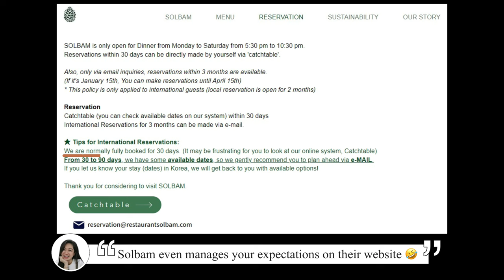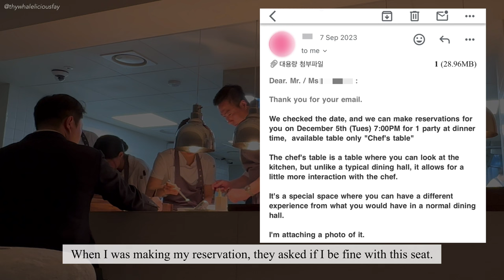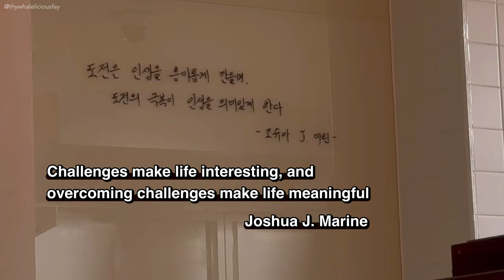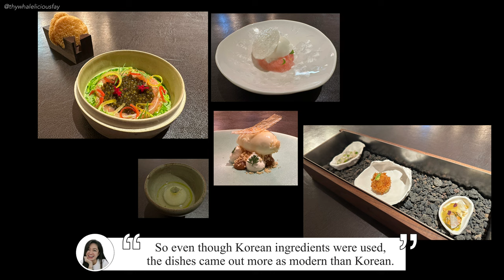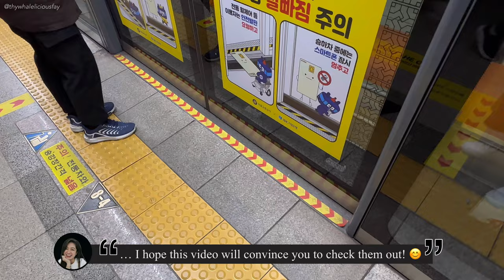I planned 3 months in advanced to secure a reservation at this Michelin restaurant in Seoul | Solbam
Last of my South Korea food videos! But I am not quite done with my December 2023 trip yet. Still have the Japan segment of the trip. 🙊

  Date of Meal: December '23
  Type of Meal: Dinner
  Menu: Tasting menu, ₩320,000
  Address: 231 Hakdong-ro, Gangnam-gu, 2F, Seoul, South Korea (Note: This is their new address)
  Awards & Accolades: 1 Michelin Star

I absolutely LOVE my dining experience at Solbam! 😝 I had heard good things from friends who had dined at Solbam, so I knew I won't be disappointed. But little did I know I will be leaving the restaurant with a happy stomach AND a touched/moved heart.

And what made the difference between this 1 Michelin Star restaurant from the other Michelin-starred restaurants in Seoul is Solbam's team. And in this video, I managed to elaborate a little about my interaction and observation of Chef Eom. However, what I didn't get to mention (in the video) is of my interaction with the other staff. Such lovely people! And I am not just referring to the floor staff, but also the kitchen staff. I got curious about the motto/phrase that's written in Korean on the whiteboard, and the female chefs went into full investigation mode for me. Even though English wasn't their comfortable language.

THANK YOU CHEF EOM AND THE ENTIRE SOLBAM TEAM! Thank you for the lovely meal! :)